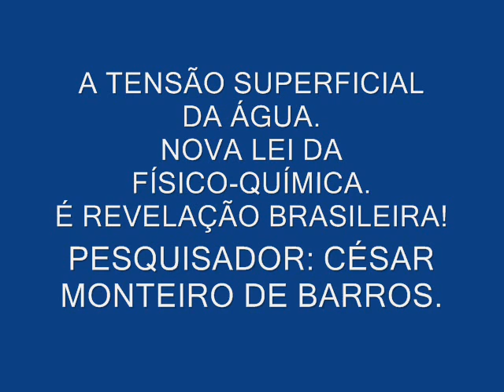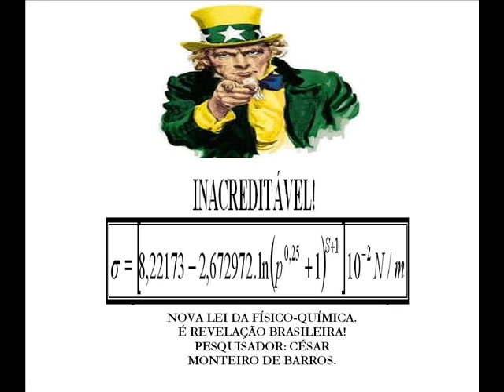A TENSÃO SUPERFICIAL DA ÁGUA. NOVA LEI DA FÍSICO-QUÍMICA. É BRASILEIRA!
Equação interessante deduzida pelo pesquisador brasileiro, César Monteiro de Barros, envolvendo a tensão superficial da água, entropia do líquido e pressão máxima de vapor, cujos resultados obtidos podem ser considerados bons. Vale a pena conferir!